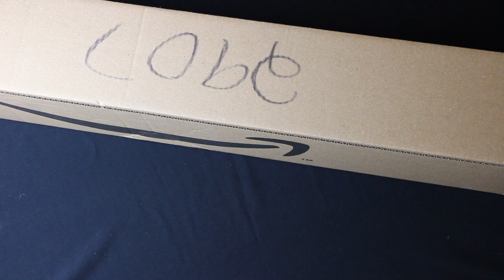neweer 16' x 16' soft box herve's world -episode 47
This video is about neweer 16' x 16' soft box herve's world -episode 47

-neweer 16' x 16' softbox

COMPLETE BEGINNERS GUIDE TO GET KODI KRYPTON 17 (DIRECTLY ON SONY TV ) This video is about How to hack sony tv and get FREE cable- HERVE's World -episode 27